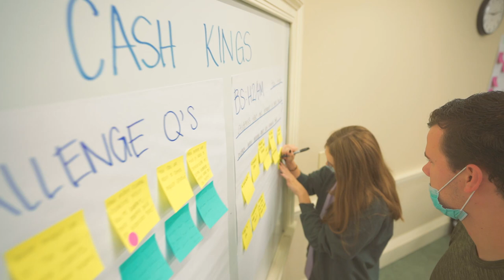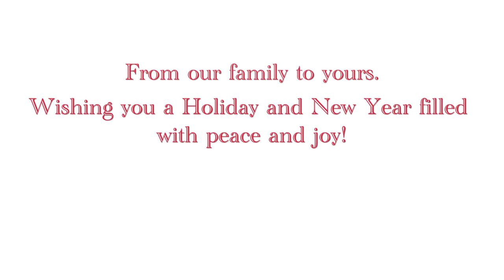A Holiday Message from Farmer School dean Jenny Darroch